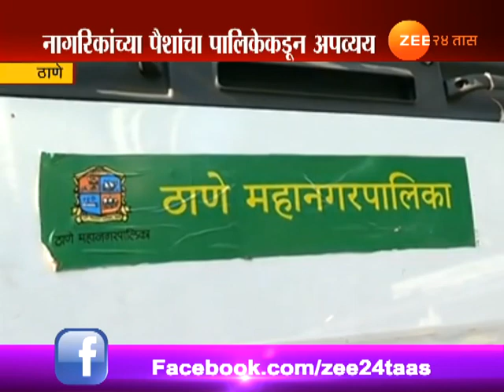ठाणे । मृतावस्थेतील झाडांना पाण्यासाठी महापालिकेचा पैशांचा अपव्यय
Thane mahanagar Palika Use Water For Dead Plant